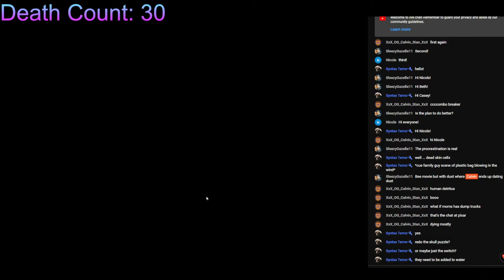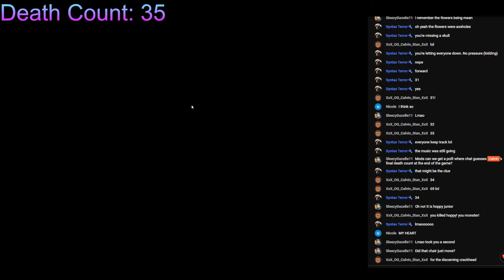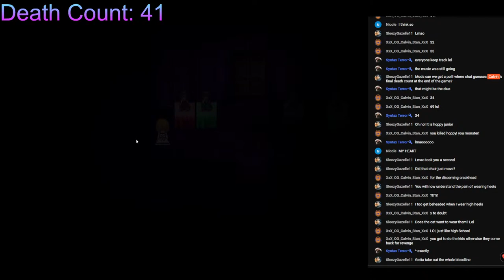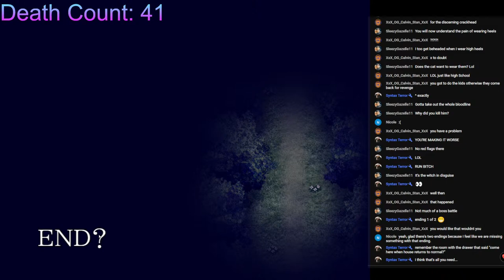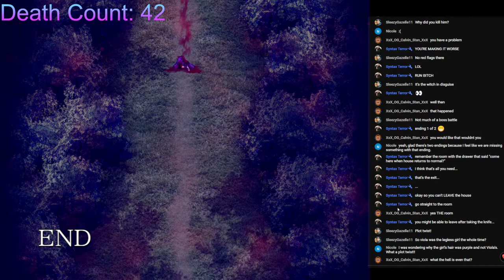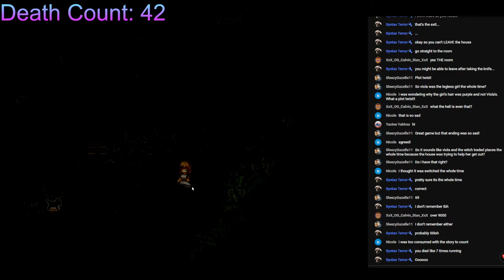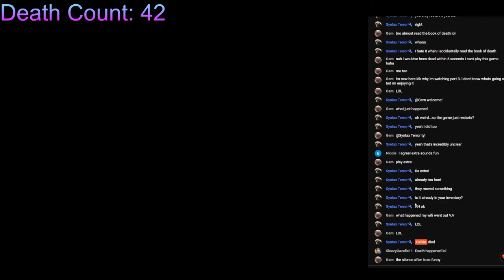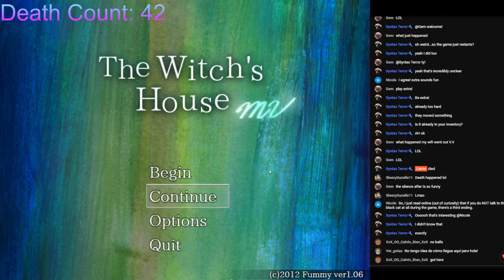The Witch's House - Part 3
I will be smarter this time...